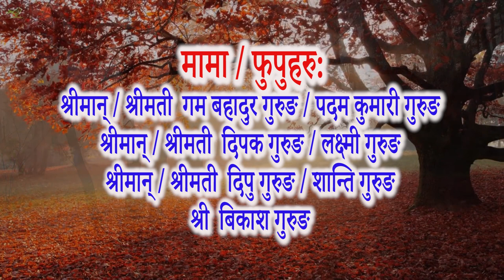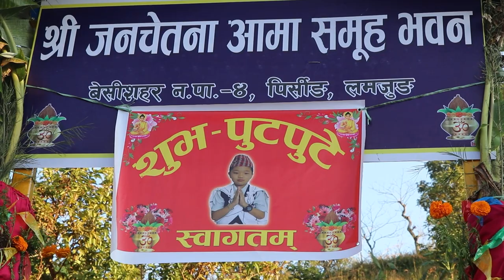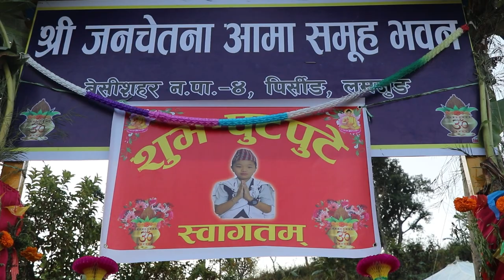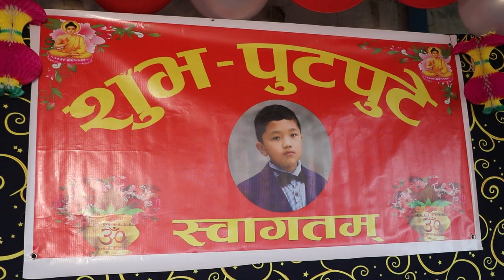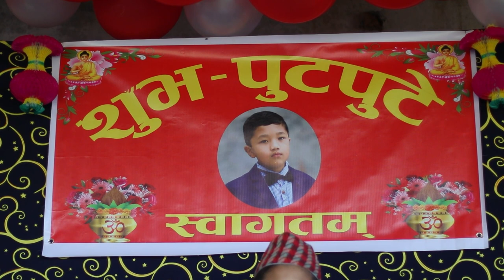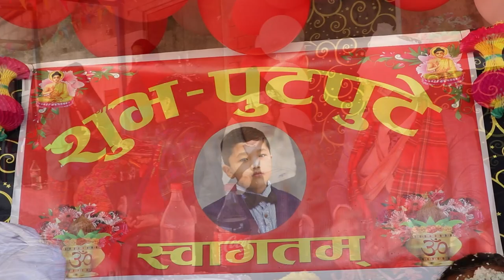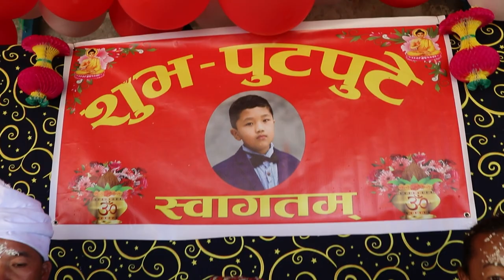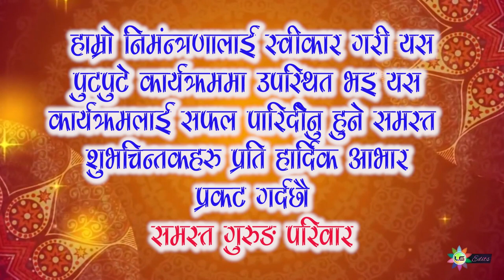prabesh gurung putpute video